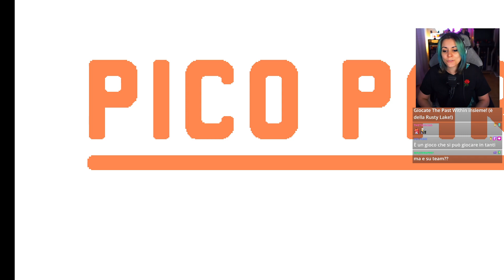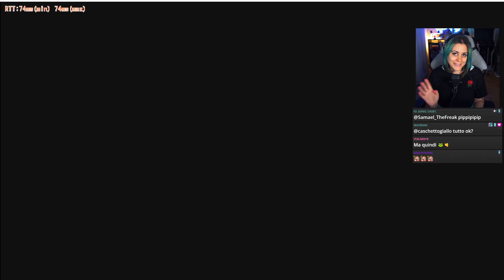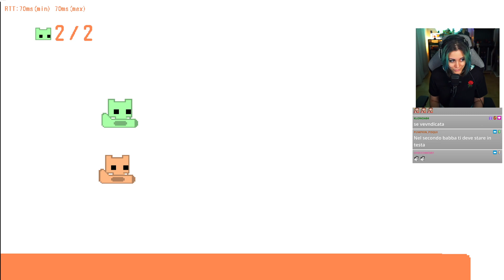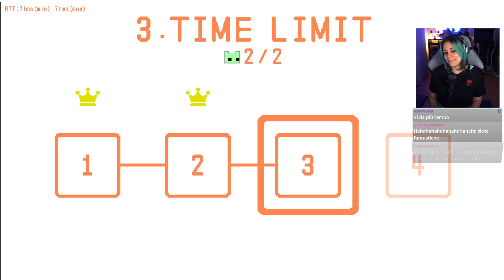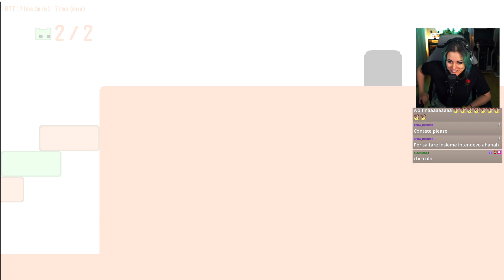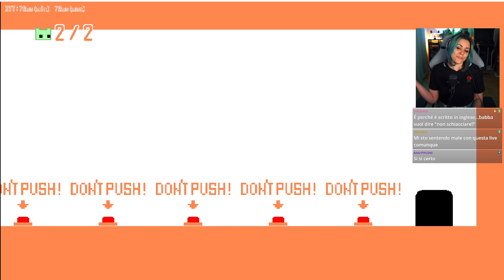AMICIZIE DISTRUTTE SU PICO PARK! Con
PUOI TROVARMI ANCHE SU:

◉ TWITCH (live dalle 13:45 tutti i giorni tranne Mercoledì e Sabato)